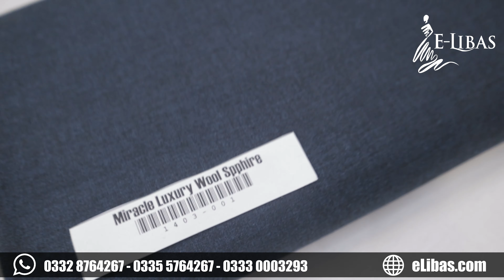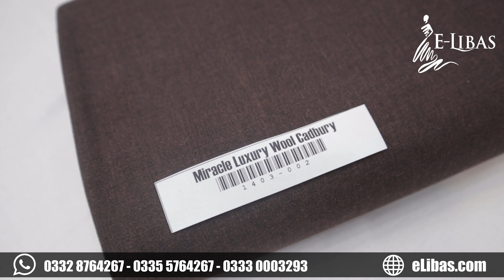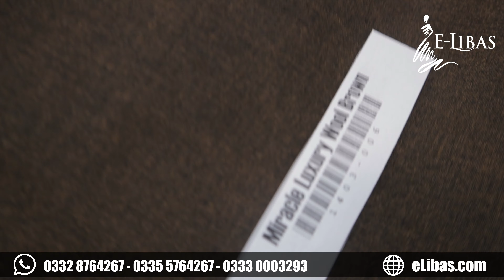Miracle Luxury Wool | Premium Quality Suit | Original Brand Collection 2024 | Vol-1403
Miracle Luxury Wool
- Vol # 1403
- Article Pashmina Wool
- Winter Fabric
- Premium Quality Wool
- Available in 9 Different Shade
- 4 Meter Suit Cutting
- Width 54"

International Delivery Also Available
📢 Big News! 🎉
Hey everyone! We’re thrilled to announce the launch of our brand new YouTube channel KapraG 🎥✨

This new channel is dedicated to bringing you exclusive Collection, stylish Clothes, and much more into our original clothing brand for both ladies and gents. 👗👔 If you’ve been with us on this journey so far, we’d love your support over on the new channel, where we'll be sharing the latest in fashion trends, Luxury Collection, and more!

Can’t wait to see you there and continue this fashion journey together! 💫

LINKS
   Rawalpindi Shop Address 🛍️
   Shop # 5-C, Basement, Babar Plaza, College Road, Opposite Savour food,
   Rawalpindi, 46000
   Lahore Shop Address 🛍️
   Shop # M-1, first Floor, Abbas trade center, Main Boulevard PIA Society Lahore,
   54770

Shipping Charges
   For Pakistan Orders:
   Charges on Advance Payment.
     Rs.125 for 1 Suit.
     Rs.250 for 2 or More Suit.
   Charges on Cash on Delivery.
     Rs.250 for 1 Suit.
     Rs.350 for 2 or More Suit.

Orders placed by 12:00 noon (Pakistan Standard Time) will be shipped the same
day via Registered Courier Service.
Orders received after 12:00 pm will be dispatched the next day.
Orders received on Sundays and on Pakistan's National Holidays will be
processed and shipped on the next working day.

Delivery time is between 2 to 4 working days (No delivery on Sundays). However
delivery can take up to 7 working days during busy shopping season or our mega
sales events.

---Returns & Exchanges Policy---
We will gladly accept any unworn, unwashed merchandise with original tags
within 15 Days of purchase for a refund or an exchange.
Please return goods with a copy of the invoice and mention the reason for
returning the items.
Customer needs to return the merchandise via traceable delivery i.e. courier or
registered post on his own expense to our address.
Delivery Charges will not be refunded.
Refund requests will be processed within 7 working days after receiving the
return products.
All returns should be sent to
      eLibas
      Shop # 5-C
      Basement, Babar Plaza
      Oppsite Savour Food
      Rawalpindi
      Pakistan